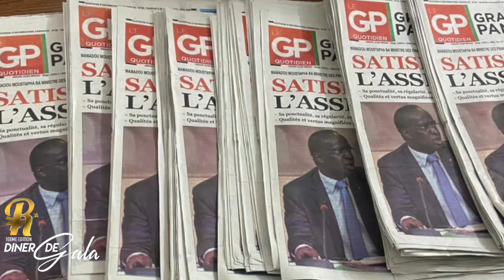12 eme édition Prix Rangée : Papa A.Sakho, meilleur jeune patron de presse rend hommage à ses...